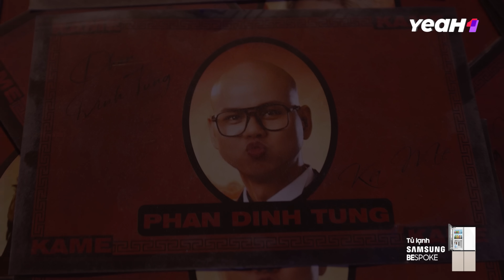GIÀU SANG - BAO TIỀN MỘT MỚ BÌNH YÊN? | TIẾT MỤC LIÊN MINH KAME - CÔNG DIỄN 2 ATVNCG 2024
Ca Khúc: GIÀU SANG
Trình Bày: LIÊN MINH KAME (KAY TRẦN, TĂNG PHÚC, LIÊN BỈNH PHÁT, PHAN ĐINH TÙNG ,DUY NHẤT, (S)TRONG TRỌNG HIẾU)
Tác Giả:  RHYMASTIC

Music Director: SLIMV
Music Producer: SLIMV
Arranger: KRISS NGO
Ca Khúc: BAO TIỀN MỘT MỚ BÌNH YÊN?
Trình Bày: LIÊN MINH KAME (ĐĂNG KHÔI, PHAN ĐINH TÙNG, NEKO LÊ, TĂNG PHÚC, KAY TRẦN)
Tác Giả:  14 CASPER

Music Director: SLIMV
Music Producer: SLIMV
Arranger: JAVIX